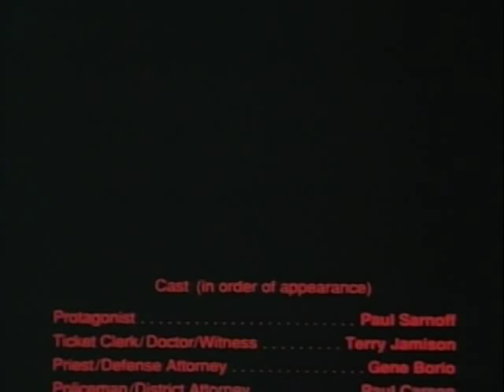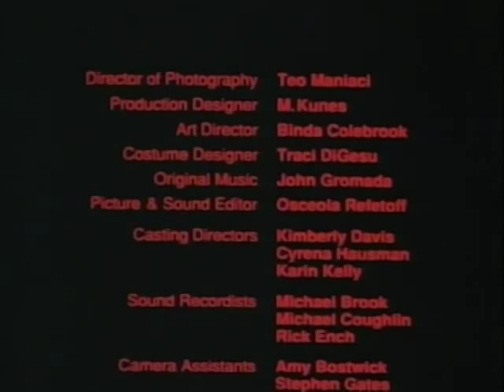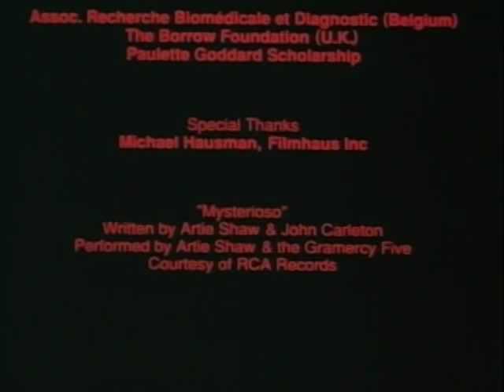The Savage Sleep - Pt 2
A man struggles with guilt and desire in a series of nocturnal encounters.

CREDITS

Written, Directed & Produced by Osceola Refetoff.

 Protagonist - Paul Sarnoff
Ticket Clerk/Doctor/Witness  - Terry Jamison
Priest/Defense Attorney - Gene Borio
Policeman/District Attorney - Paul Carson
Little Girl - Rachel Davidson
Woman on Bed/Nurse/Witness - Linda B. Jamison
Father/Judge - Alan Charof
Grandma/Maid - Nancy Alamo
Barber/Judge/Bellboy - Roger Ely
Barbershop Customer/Guard - Steven L. Goldberg

Director of Photography - Teo Maniaci
Production Designer - M. Kunes
Art Director - Binda Colebrook
Costume Designer - Traci DiGesu
Original Music - John Gromada
Title Animation - Eugene Salandra
Snake Animation - Dean Kalman Lennert

FINALIST/AWARD WINNER AT:

American Motion Picture Society Film & Video Festival (Eastman Kodak Award)
Arte Contemporaneo Exhibition of Experimental Cinema (Madrid)
Bilbao Int'l Festival of Documentary & Short Film
Canadian Int'l Annual Film Festival
Carolina Film & Video Festival
Charlotte Film & Video Festival
Chicago Int'l Film Festival
Cincinnati College Film Festival
Houston Int'l Film Festival
NYU Festival-  9 Awards Including Best Production &  Warner Bros Fellowship Award (NYU's Top Prize)
Rochester Int'l Amateur Film Festival
Thomas A. Edison Black Maria Film Festival